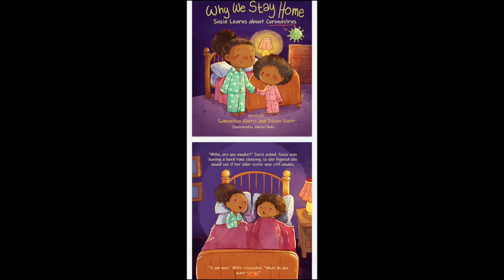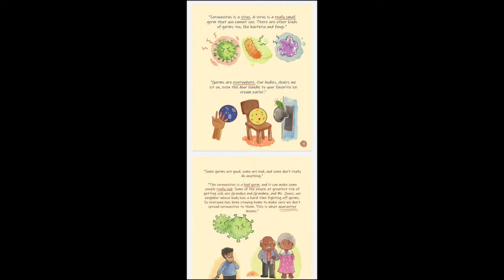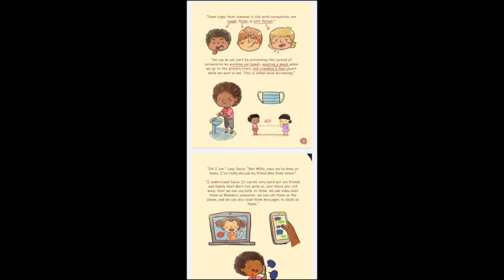Book Reading Session 1 | Why We Stay Home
Hey Guys,
Here comes our first book reading session on a very important topic- Coronavirus. Read this lovely book written by Samantha Harris and Devon Scott. Hope you enjoy reading the book.

Assisted by : Akriti Mishra
Location: The Haven International Coffee House, Sector 76, Noida